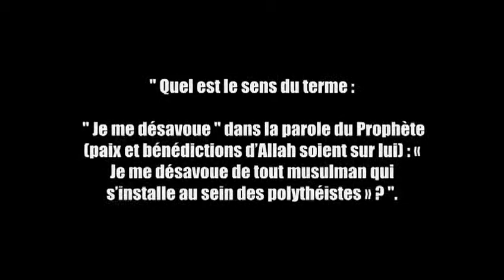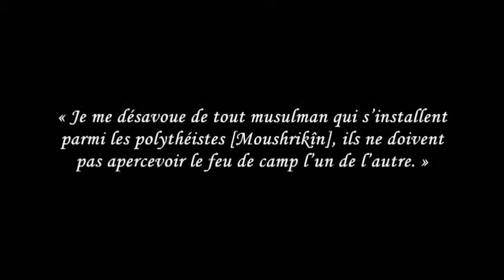Explication du Hadith « Je me désavoue de tout musulman qui » Salîh Al Fawzân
Cheikh Salih Al fawzan explique hadith